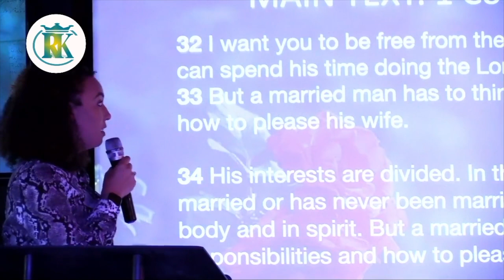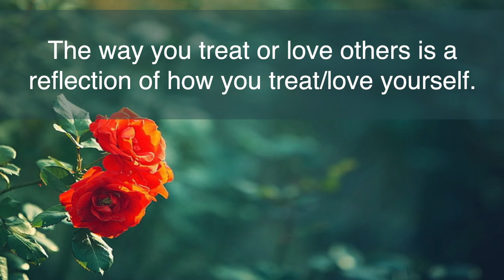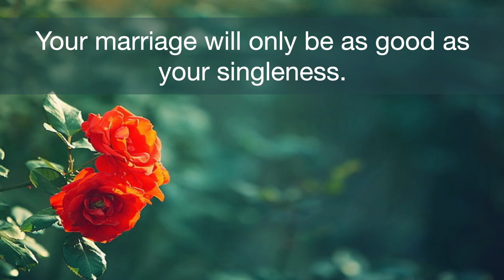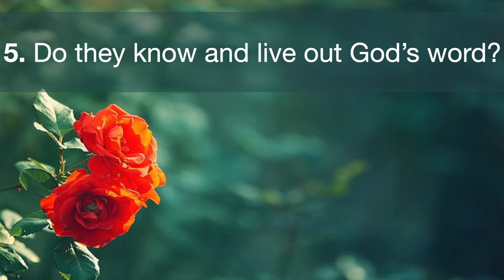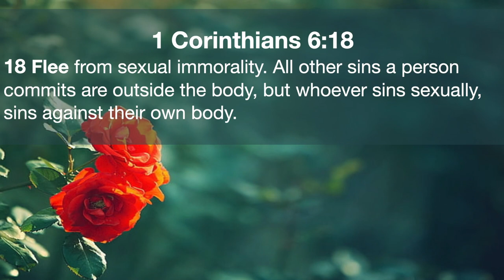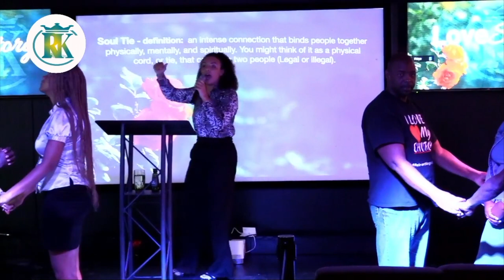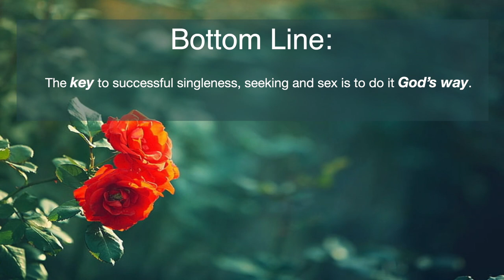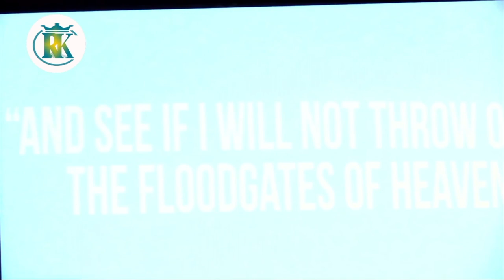Love Story Pt 2 | Keys to a successful single and dating season | Angelique Knowles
What should be your focus in your season of being single and dating? What qualities should you look for in relationships that could potentially lead to a marriage covenant? What are some of the Keys to living a fulfilling and godly life while being single?

These and so many more questions are answered in this biblically based, yet relevant and practical message by Angelique Knowles. Every Person wanting to truly have the keys to dating and singleness should watch this message